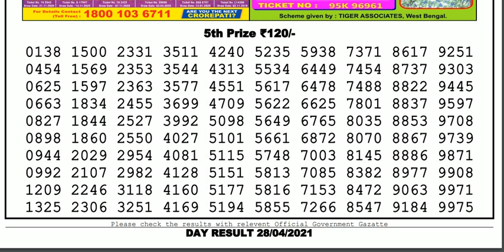Lottery Sambad Lottery Live 04.00pm 28.04.21 Nagaland Lottery Live gdn